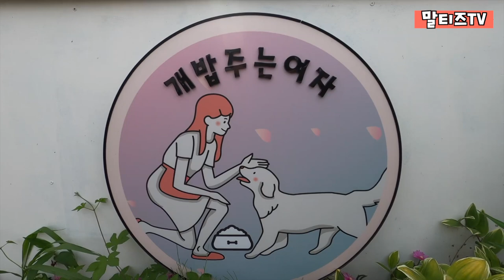[말티즈] 434탄. 애견 카페에서 꼭 개프치노를 시켜야하는 이유는?